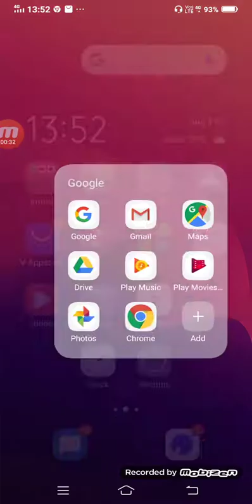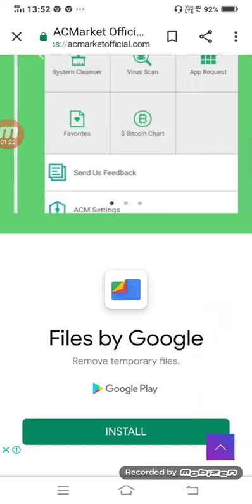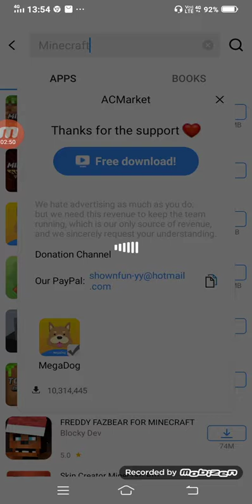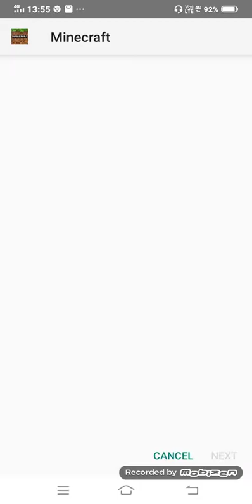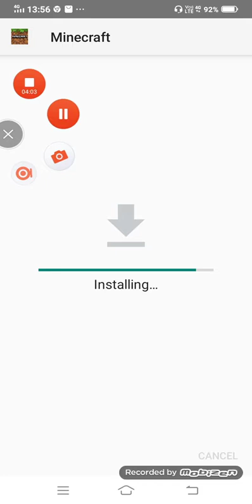How to download minecraft for free and play secret place